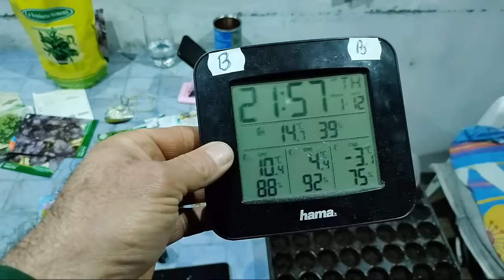CUM FAC RASAD DE LEUȘTEAN SI ALTE PLANTE AROMATICE!